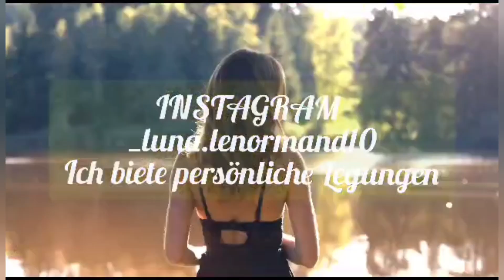♌ Löwe Liebe August 2023